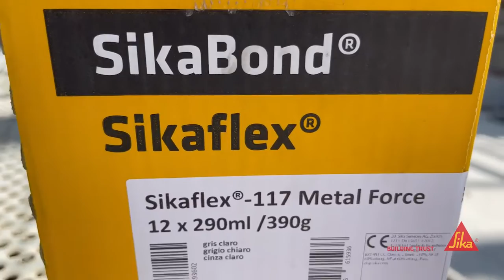Sika Sikaflex 117 Metal Force Adhesive Sealant Demo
Sika Sikaflex 117 Metal Force Adhesive Sealant Demo previously called sikabond AT Metal a premium selant and adhesive for metal work and roofing applications where a permanent job is required

AT-Metal is an adhesive for both internal and external sealing and bonding of metal facade and roof elements, roof coverings, cover plates, metal sheets, seam sealing, sky lights, sealing of metal cladding etc.

Sikaflex 117 At Metal has strong adhesion on non-porous substrates, especially on metals  that include aluminium, copper, galvanized steel, stainless steel, etc

Also many plastics PVC, powder coating etc.